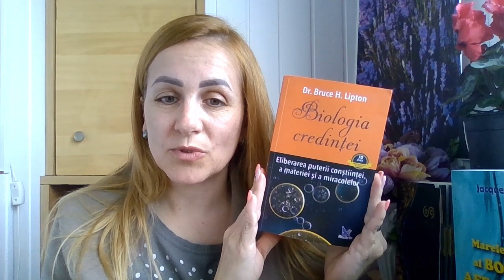ep 1 Biologia credintei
Magia celulelor din Biologia credintei